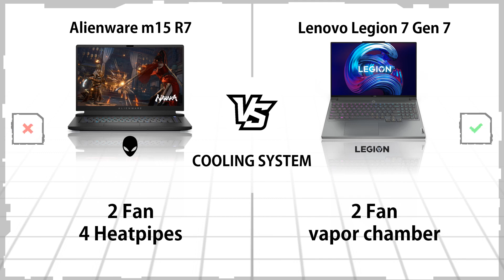ALIENWARE M15 R7 VS LENOVO LEGION 7 GEN 7